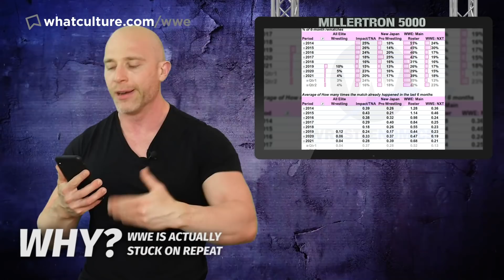Why WWE Is Actually Stuck On Repeat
Then, now, FOREVER!